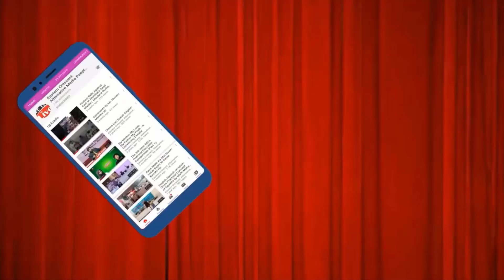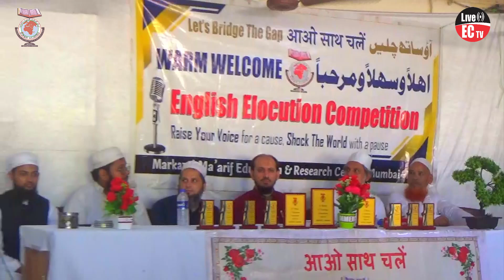Contemporary Politics and India || Arshad Ansari Qasmi || English Elocution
Speaker: Maulana  Arshad Ansari Qasmi
1st Year DELL Student of MMERC, Mumbai

Topic: Contemporary Politics and India
Language: English
Date: 29 September, 2024

Finalist
During the 2nd English Elocution Competition 2024
For Diploma in English Language and Literature (DELL) students
Markazul Ma'arif Education and Research Centre (MMERC) was established in 1994 which introduced a two-year Diploma in English Language and Literature (DELL) course for the fresh madrasa graduates. Al-Hamdulillah, this course gained acceptance and became the benchmark for teaching the English language to ulama in India.

Besides other academic and literary milestones, Eastern Crescent which is a product from Markaz Media and Publications since 2006, is also an achievement of MMERC Alumni. MMERC also runs two very popular online and offline courses which are Short-Term English Learning Course SELC and Advanced English Conversation Course AECC.